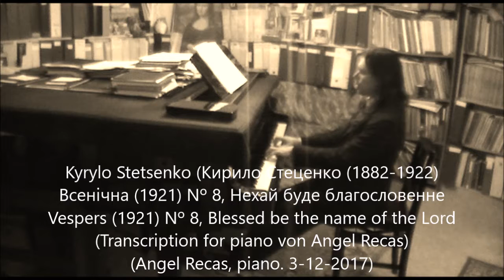Kyrylo Stetsenko, Vespers (1921) Nº 8, Blessed be the name of the Lord (A. Recas, piano. 3-12-2017)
Kyrylo Stetsenko (Кирило Стеценко) (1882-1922)
Всенічна (1921) Nº 8, Нехай буде благословенне
Vespers (1921) Nº 8, Blessed be the name of the Lord
Visperas (1921) Nº 8, Bendito sea el nombre del señor
(Transcription for piano von Angel Recas)